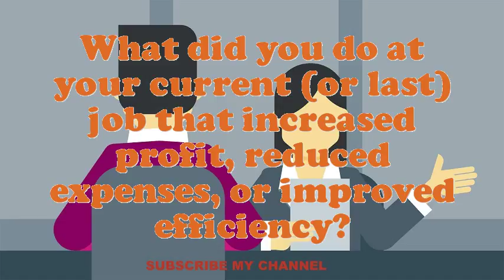Yarn Mercerizer interview questions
Interview Questions for Yarn Mercerizer.What makes your comforts about an Yarn Mercerizer position?How prolonged do you plan to stay at company if offered the Yarn Mercerizer position?What extreme challenges presently do you think an Yarn Mercerizer is facing?What achievements have you gained working as an expertise Yarn Mercerizer?Do you believe you are over certified for the position this Yarn Mercerizer?